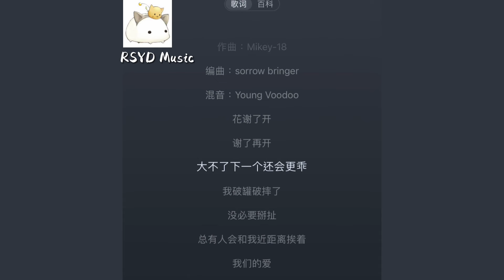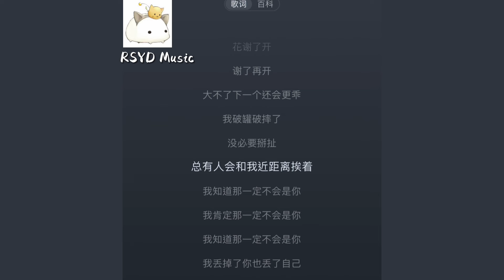爱的代词（说唱版）- Mikey-18 【花谢了开 谢了再开 大不了下一个还会更乖 我破罐破摔了】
Mikey-18